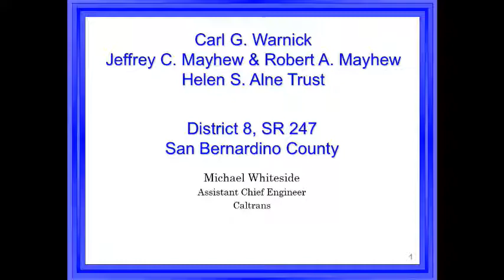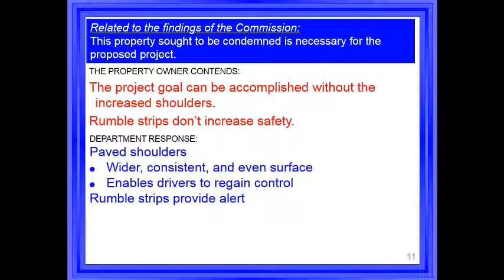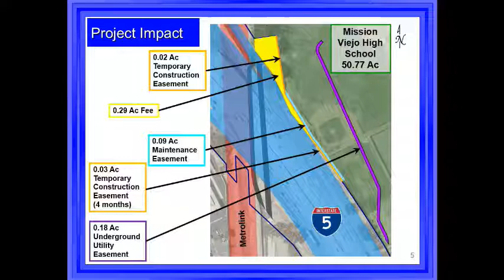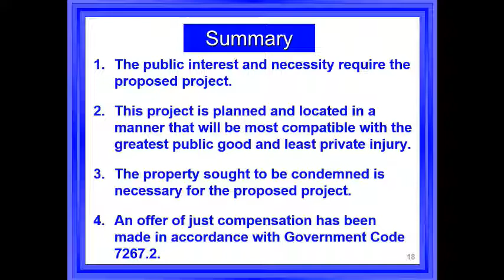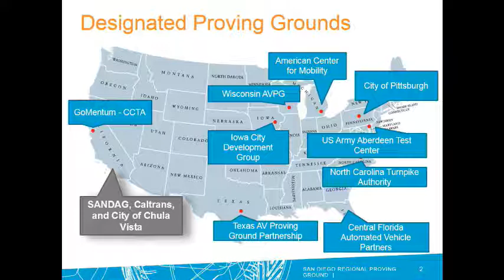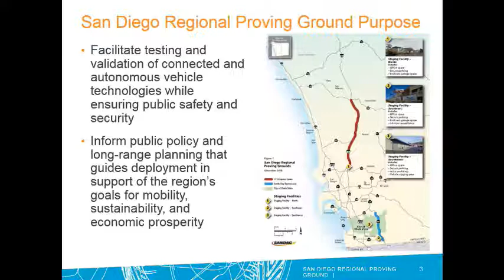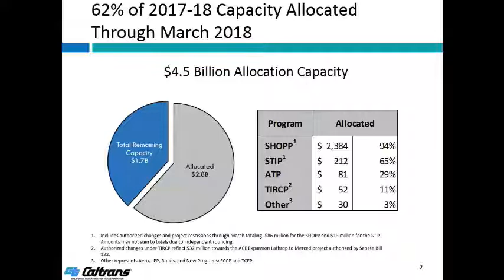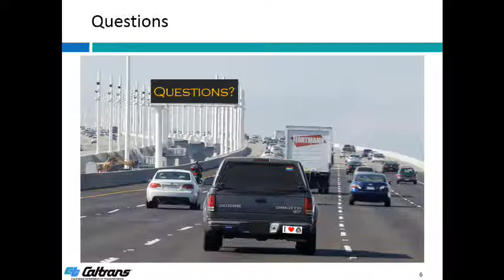California Transportation Commission Meeting 5/16/18 Part 1 of 2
California Transportation Commission Meeting